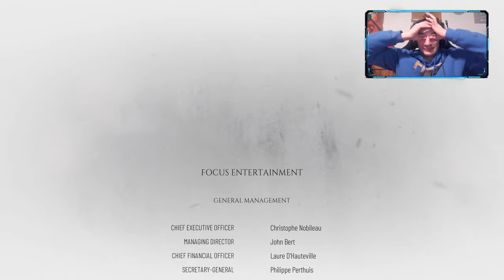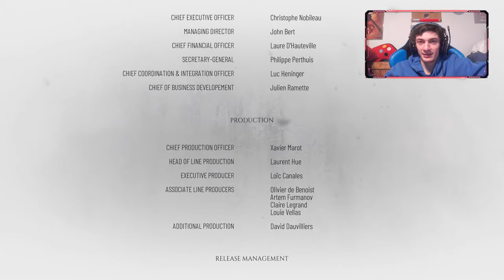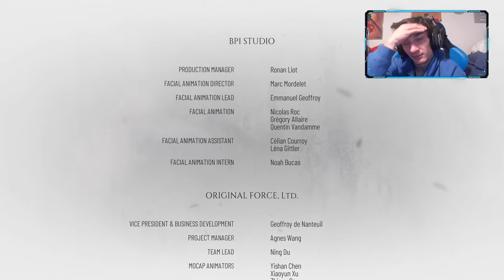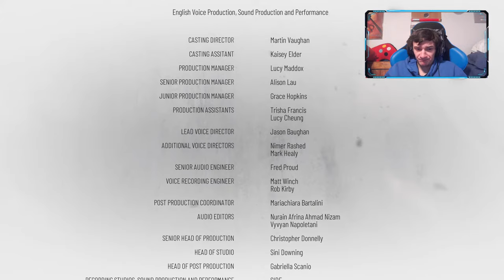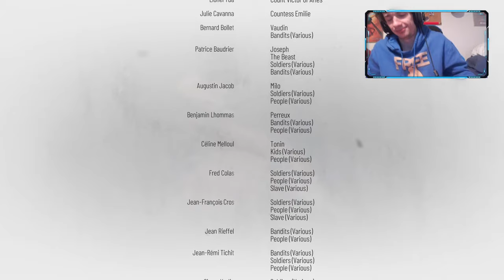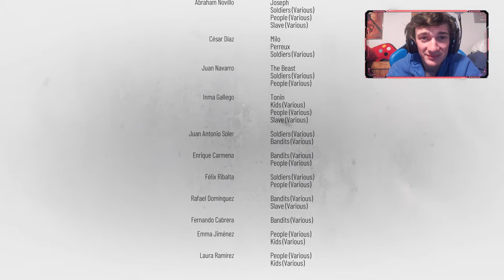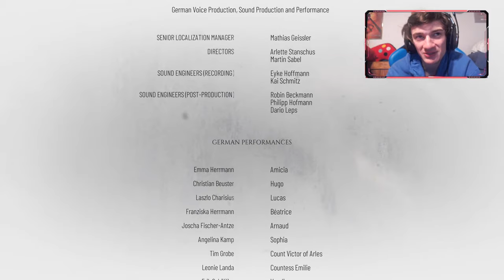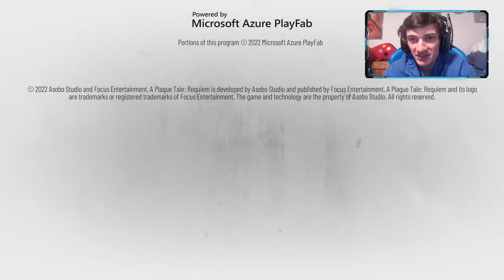A Plague Tale: Requiem ENDING - I CRIED!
Welcome to the ending of my first gameplay walkthrough of the highly anticipated sequel A Plague Tale Requiem! This game is a sequel to A Plague Tale Innocence which was released in 2019! This A Plague Tale Requiem Gameplay was captured on my PS5! Let's go for 300 Likes! This A Plague Tale Requiem Walkthrough will contain the entire story with all cutscenes, a Review, all Story Missions, Chapters, New Gameplay, New Characters, All Side Missions, and the Ending of the Single Player campaign. A Plague Tale Requeim PS5 Gameplay! We finally get to see Amicia and Hugo and see how their journey continues!

  👍Snapchat ➜ domthebombyt

Stream By DomTheBomb

A Plague Tale: Requiem is an action-adventure stealth video game developed by Asobo Studio and published by Focus Entertainment. It is the sequel to A Plague Tale: Innocence (2019), and follows siblings Amicia and Hugo de Rune who must look for a cure to Hugo's blood disease in Southern France while fleeing from soldiers of the Inquisition and hordes of rats that are spreading the black plague. The game is set to be released for Windows, Nintendo Switch, PlayStation 5, and Xbox Series X and Series S in October 2022. Six months following the events of the first game, siblings Amicia and Hugo de Rune must now travel to Southern France to look for an island that may provide a cure for Hugo's mysterious blood disease. Hugo is frequently overwhelmed by his newfound powers, while Amicia must face the emotional trauma of killing enemies and other actions done to protect herself and her brother. Plague Tale Requiem will have 16 chapters in total.